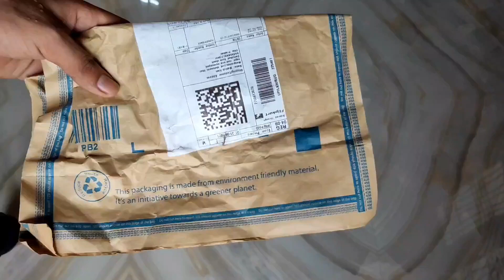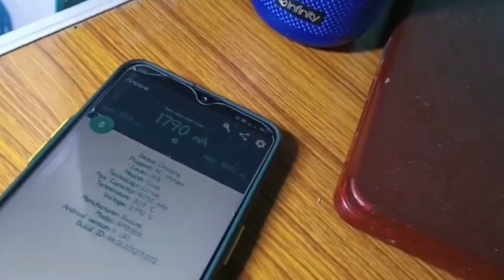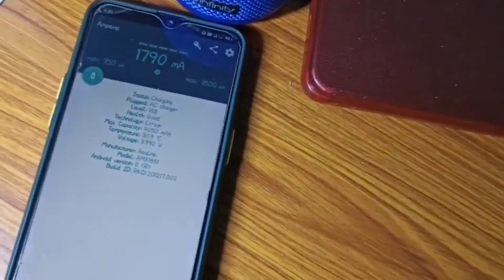Boat 50 Micro USB Cable || 3 amp Fast Charging